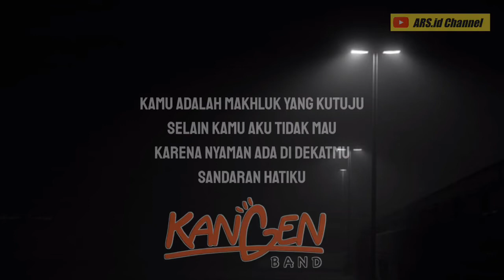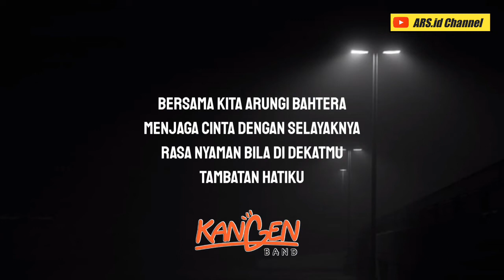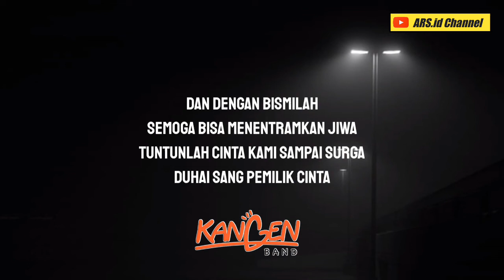Kangen Band - Cinta Sampai Mati 2 | Lirik Lagu Cover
Penyanyi : Kangen Band

Hai Teman-teman

Terima kasih telah menonton video lirik cinta sampai mati 2 - kangen band, Jika kalian suka video ini silahkan Subcribe, Like, dan Share untuk mendukung channel ini lebih rajin lagi untuk upload video.

Serta jangan lupa 👇
~ Tekan tombol lonceng agar kamu tidak kelewatan dengan video-video terbaru dari kami.

Lirik :

Kamu adalah makhluk yang kutuju
Selain kamu aku tidak mau
Karena nyaman ada di dekatmu
Sandaran hatiku

Bersama kita arungi bahtera
Menjaga cinta dengan selayaknya
Rasa nyaman bila di dekatmu
Tambatan hatiku

Dengan bismillah
Aku jaga kesucian cinta
Ku berjanji tidak akan mendua
Kupasti akan setia

Dan dengan bismilah
Semoga bisa menentramkan jiwa
Tuntunlah cinta kami sampai surga
Duhai sang pemilik cinta

Dengan bismillah